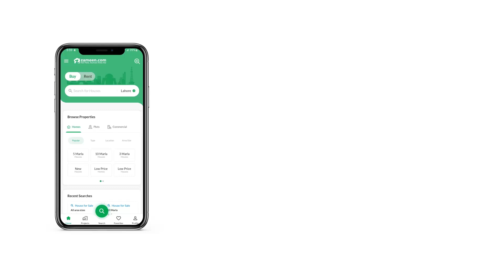5 MARLA RESIDENTIAL PLOT FOR SALE IN PHASE 8 BAHRIA TOWN RAWALPINDI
BAHRIA TOWN rafi BLOCK STUUNING LOACTION PLOT FOR SALE

property will prove to be the perfect space for you to invest some (or all) of your future in. . No need to compromise on a peaceful lifestyle by living in this property situated in Bahria Town Phase 8 - Block rafi . Looking for real estate options in Rawalpindi? We are here to suggest the most excellent neighbourhood.